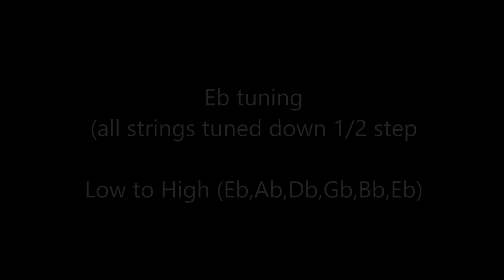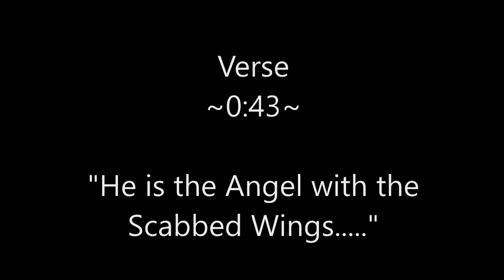How to Play - "ANGEL WITH THE SCABBED WINGS" w. tabs - MARILYN MANSON guitar lesson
Marilyn Manson - Angel With The Scabbed Wings guitar lesson w. tabs

Eb tuning. Low to High (EB,Ab,Db,Gb,Bb,Eb)